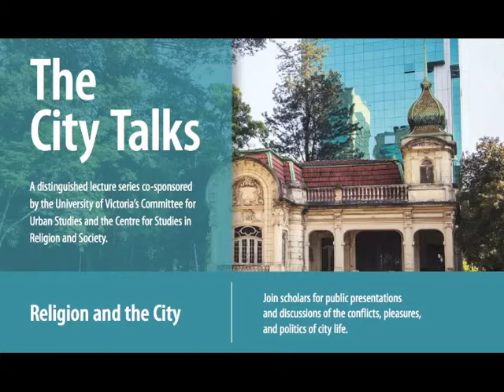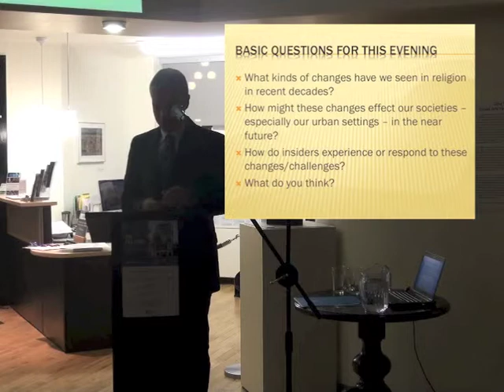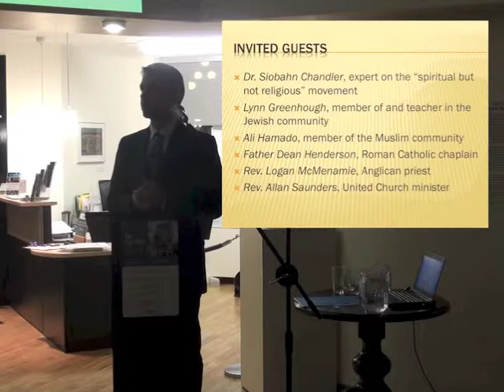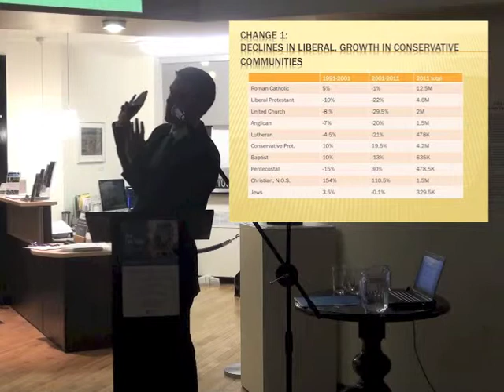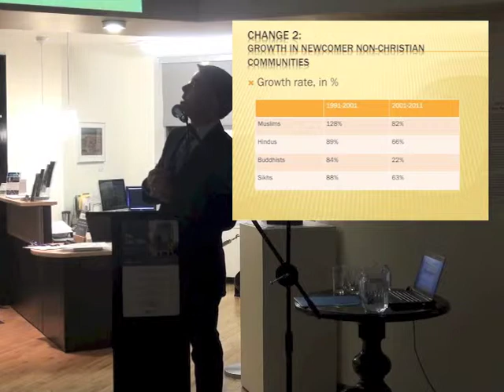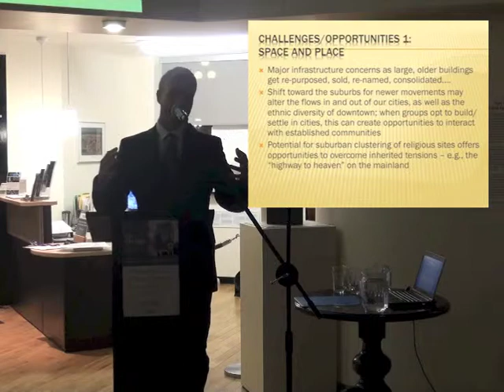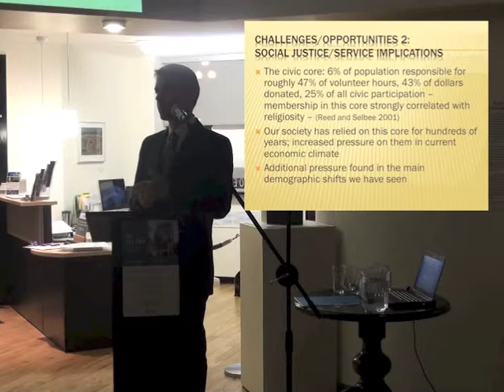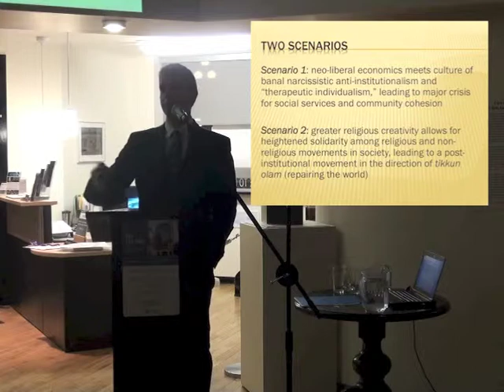Old Religions in New Cities, New Religions in Old Cities: Lessons for and from Canada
Paul Bramadat, University of Victoria
Director, Centre for Studies in Religion and Society

Religious institutions, beliefs, assumptions and practices are undergoing massive and complicated transformations in western societies. Multiculturalism and secularism have had dramatic effects on our cities, religions and the way we understand our shared spaces. While religion is clearly not headed for extinction, it is far from clear what role these groups will have in the next few decades.

In this session, Paul Bramadat will present a lecture on the key changes in the Canadian religious landscape (based on the most recent statistical data).

Thursday September 26, 7:30 PM

Legacy Art Gallery ~ 630 Yates Street, Victoria